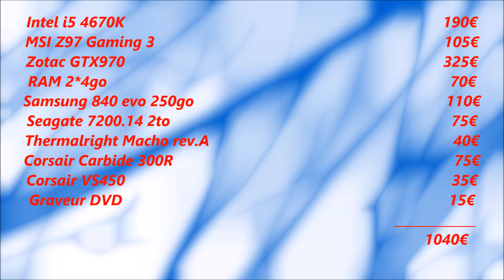Config Gamer 1000€ - 01/2015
Configuration gamer à budget confortable pour ce début d'année ➽Vos JEUX moins chère ➽Vos JEUX moins chère ➽Vos JEUX moins chère